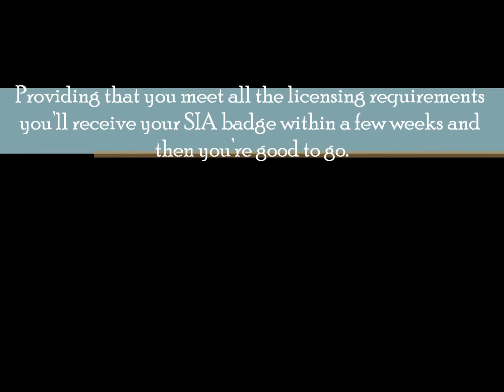How To Become A Security Guard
To work as a professional Security Guard in the UK you need to be licensed by the Security Industry Authority (SIA). Without this licence it is illegal to work in any capacity as a security officer/operative. It's a simple enough process to obtaining your licence, you just need to complete a training course with an SIA recognised training provider, then, upon passing the course you simply apply for your licence and pay a fee of £220 (renewable every 3 years).

Providing that you meet all the licensing requirements you'll receive your SIA badge within a few weeks and then you're good to go.